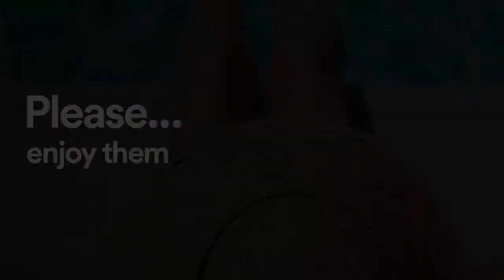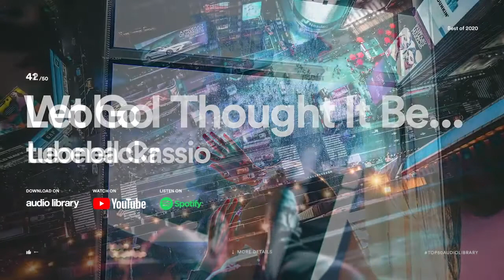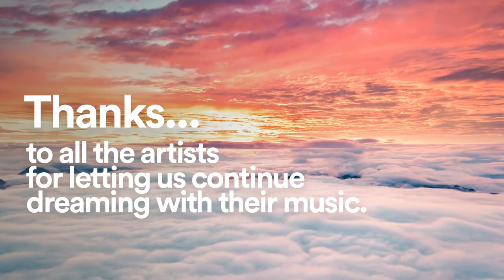Top 50 Free Songs of 2020 in Audio Library720p.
This is a interesting music.
⚡That is fully creative commons videos
⚡You can ues it on your youtube without any kind of copyright risk .

                                  Thanks 👍